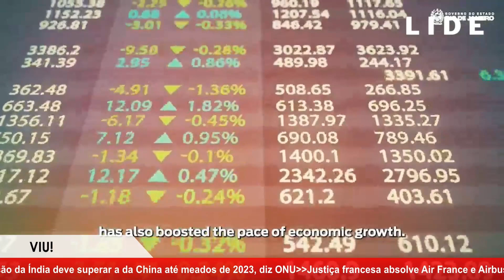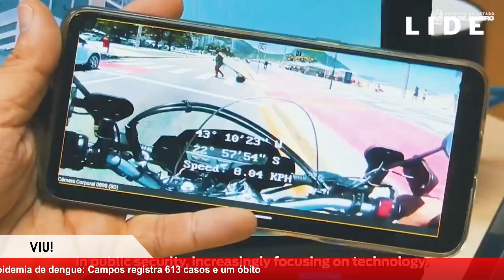LIDE CONFERENCE: GOVERNADOR CLAUDIO CASTRO EM LONDRES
"O sucesso do Rio de Janeiro é o sucesso do Brasil", diz governador Claudio Castro no primeiro dia Lide Conference, em Londres. Castro enalteceu o diálogo com a cadeia produtiva para enfrentar a pandemia da covid-19 e a recuperação da credibilidade do Estado fluminense.
Canal de notícias do Portal VIU!, com o melhor do jornalismo regional, cobrindo o Estado do Rio de Janeiro, as cidades, o Brasil e o mundo.